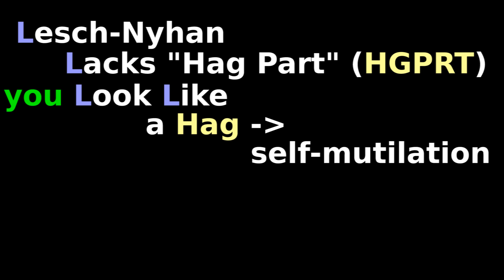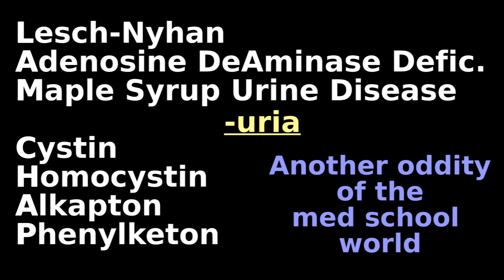Urine Pathology Mnemonic: Biochemistry blocked pathway products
Pathological urine specimens from blocked biochemical synthesis and degradation pathways. Mnemonic for Lesch-Nyhan, ADA, MSUD, Cystinuria, Homocystnuria, Alkaptonuria, Phenylketonurla.

- for more video tutorials organized by topic/year.
Note: Alkaptonuria can't break Tyrosine, unlike Phenylketonuria, where you must eat Tyrosine. All Klap (applause) for the Homosapine Ox who is tired, so no white milk (urine turns black on standing.)

for archived videos, organized by topic/school year.